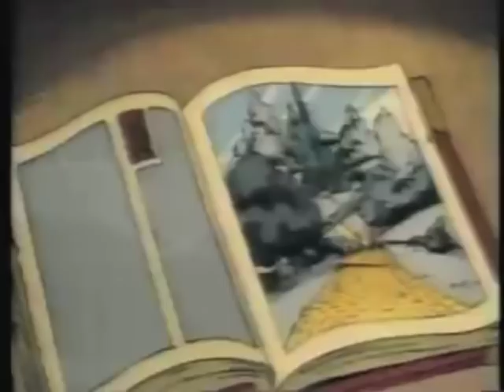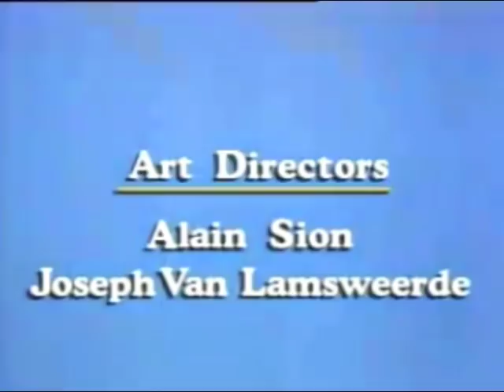Ultimate 80s-90s Retro Cartoon Intros List (Part 2)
1980s to early 1990s.

Part 2:
- My Little Pony
- Care Bears
- The Care Bears Family
- Smurfs
- Strawberry Shortcake
- Rainbow Brite
- Muppet Babies
- The Wuzzles
- Pound Puppies
- The Smoggies
- Ewoks
- The Adventures of Teddy Ruxpin
- Dennis the Menace
- Heathcliff and the Catillac Cats
- Jem